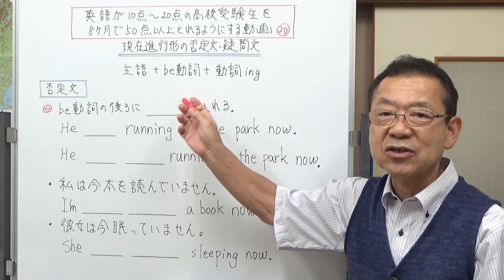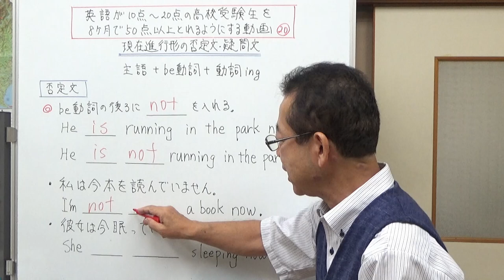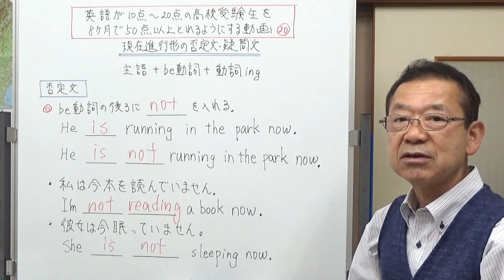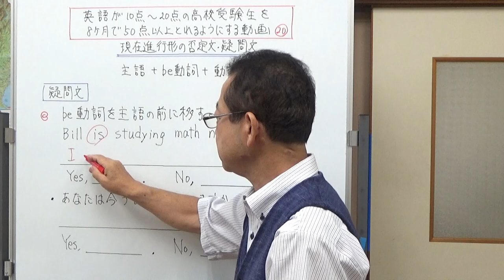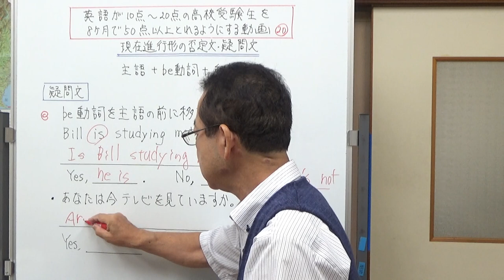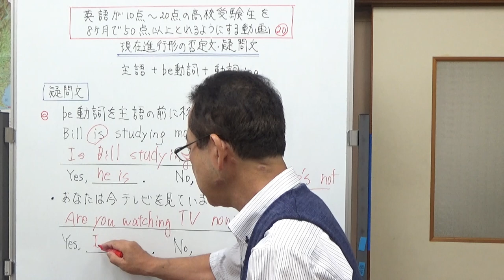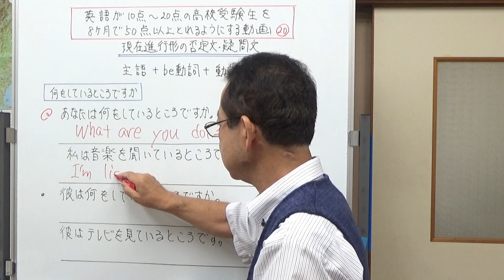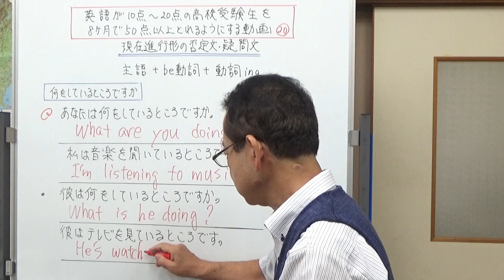20、現在進行形の否定文と疑問文 英語が10点～20点の高校受験生を8ヶ月で50点以上とれるようにする動画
現在進行形の否定文と疑問文についてお話ししました。